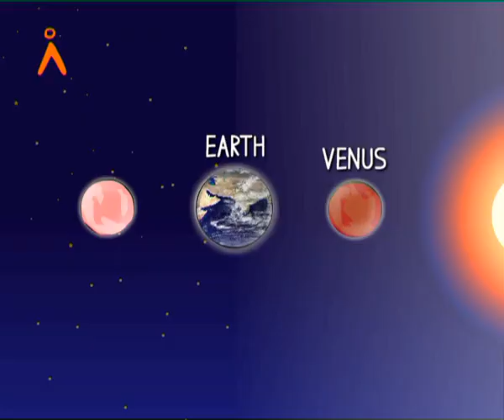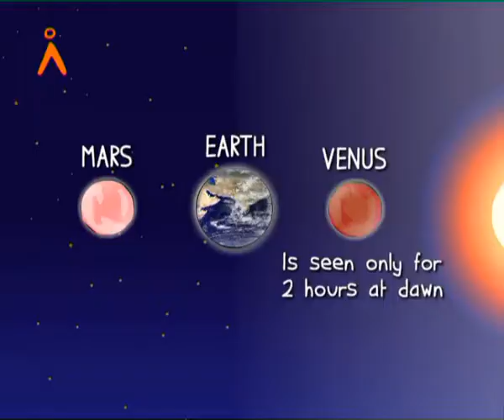Inner and Outer Planets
Agastya International Foundation - Learn about Inner and Outer Planets in Solar System